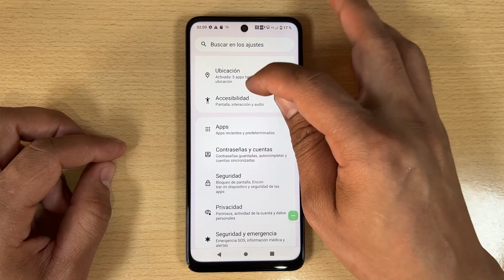Como Quitar el Codigo Pin de la Tarjeta Sim en Motorola Moto G84